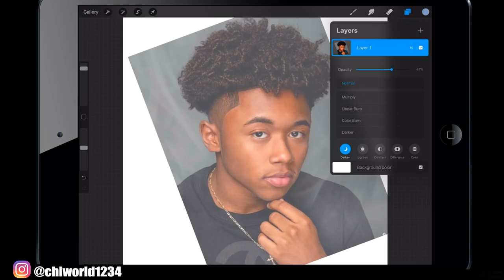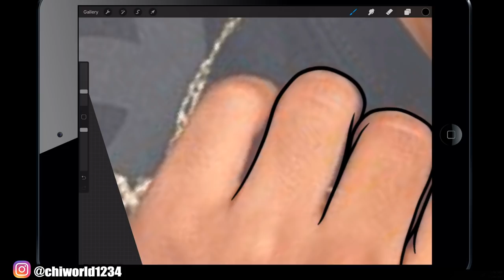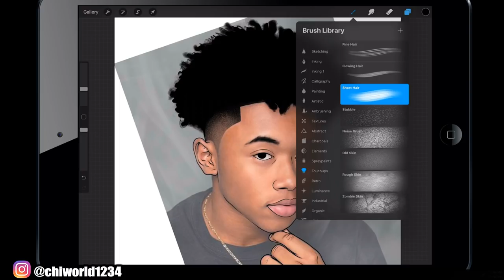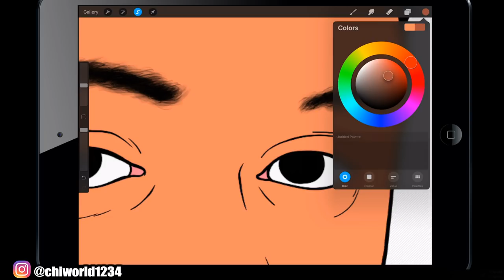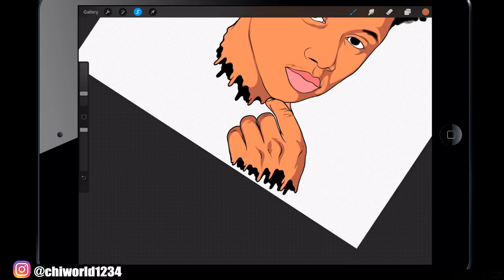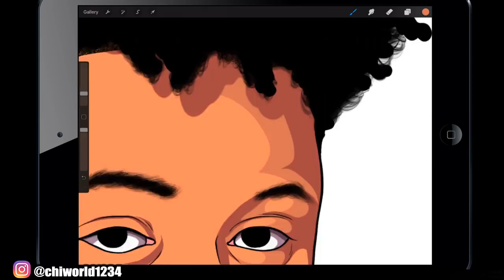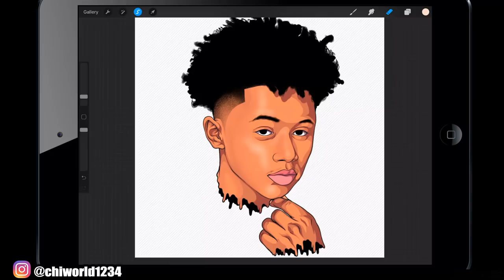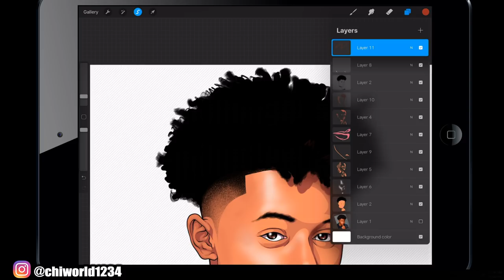Cartoon Yourself Like A Pro! / ft. SmoothGio